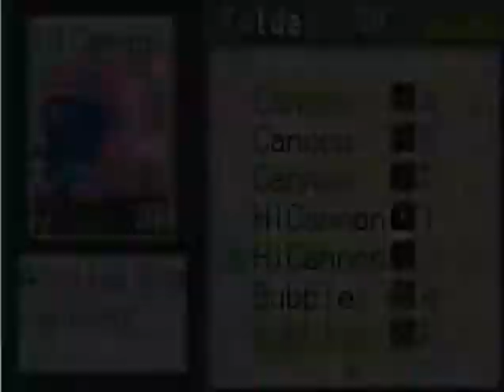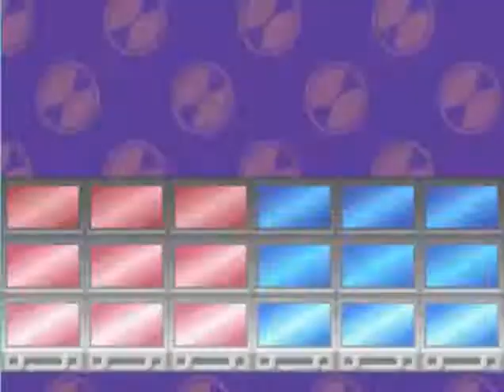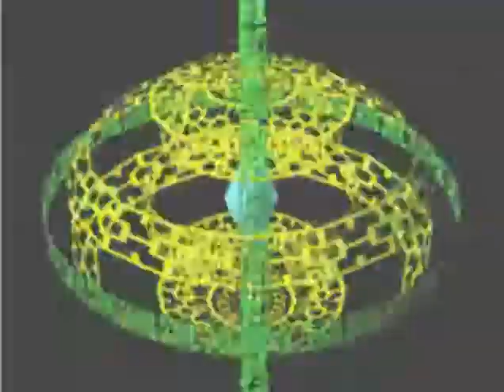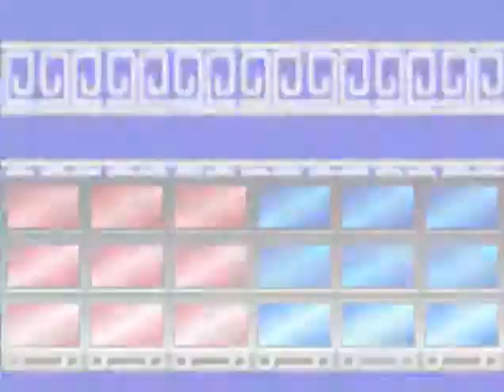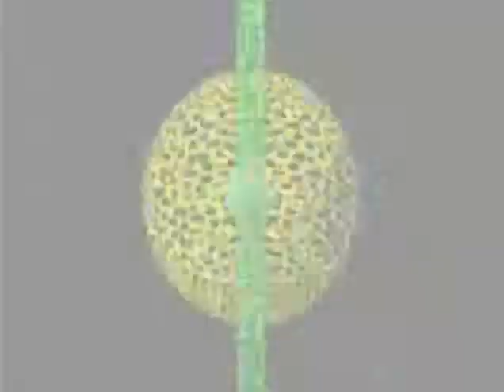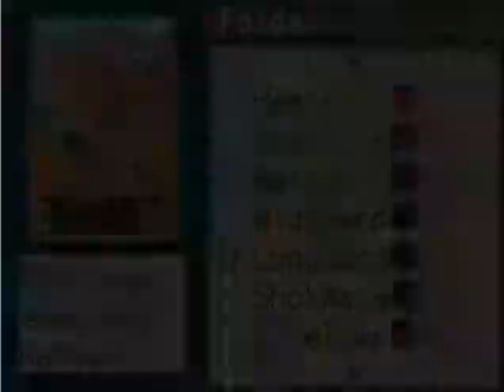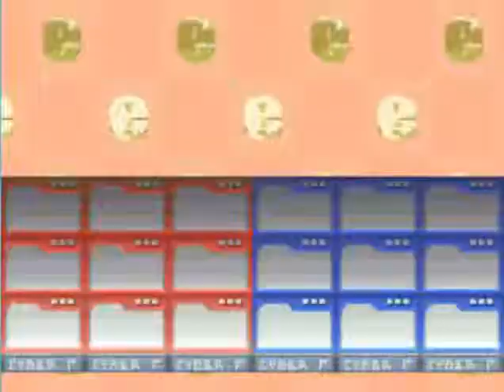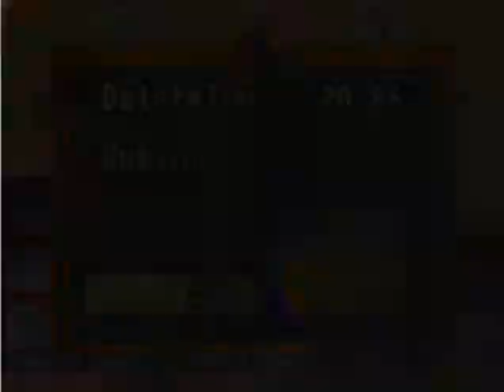Let's Play Mega Man Battle Network Part 8: Three Elements in One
Here we finish up in SciLab, though we don't immediately get the desired powerup program (which was actually two in one), and we end up passing the wait time by beating a giant tree with fire (for some reason, I always love taking elemental advantage on the first boss I can). Plus, we gain even further access into the net, and get some awesome chips on the way.